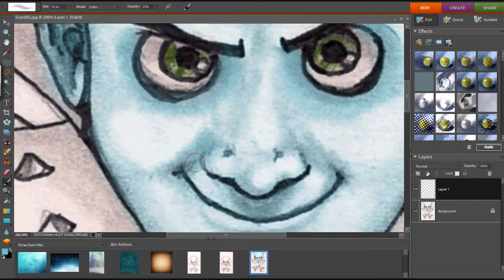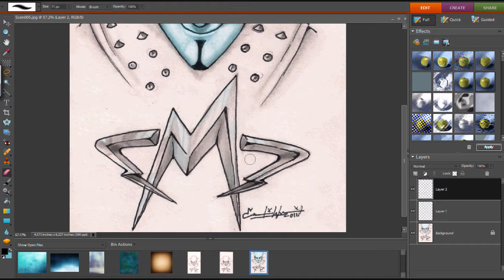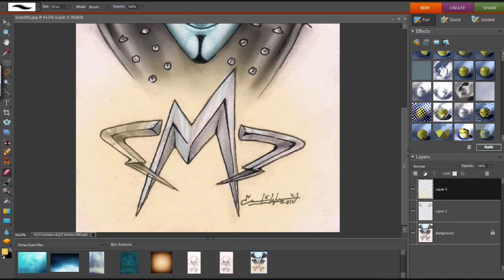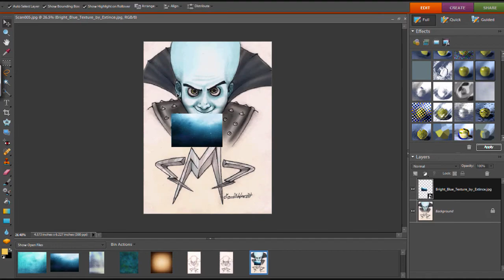Creating "MEGAMIND" - Aphotic Blight Designs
You can find all of ABD's latest works on DeviantART, including "MEGAMIND".

Find Aphotic Blight Designs on Facebook!

Regards,
- e

Protected by the Copyright Law